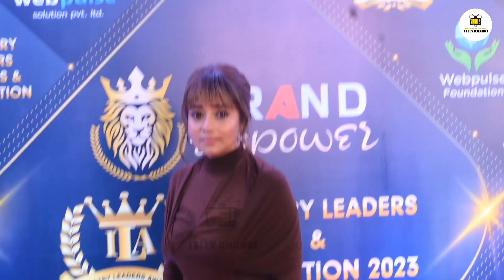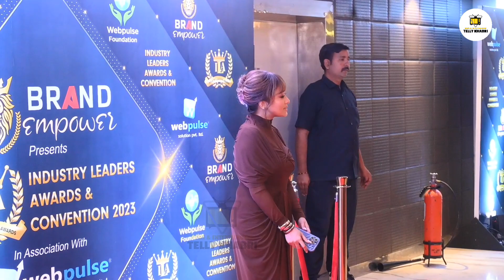Industry Leaders Awards 2023 Un Cut Event Manisha Rani, Shilpa Shetty, Nia Sharma And many more